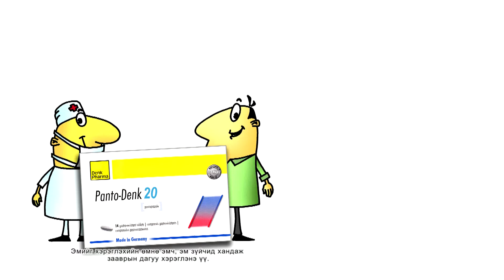Panto Denk cartoon